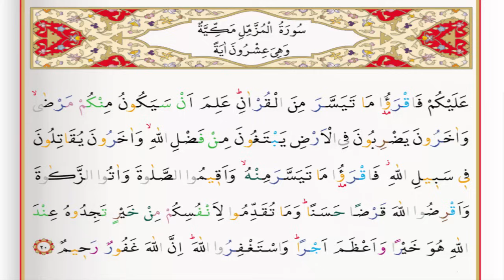Surah Al Muzzammil - Saad Al Ghamdi surah muzzammil with Tajweed